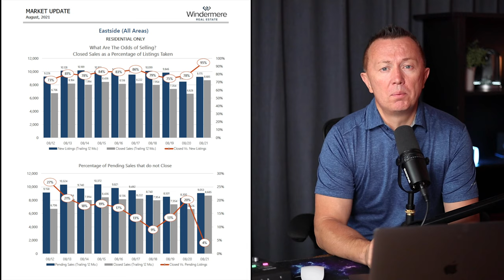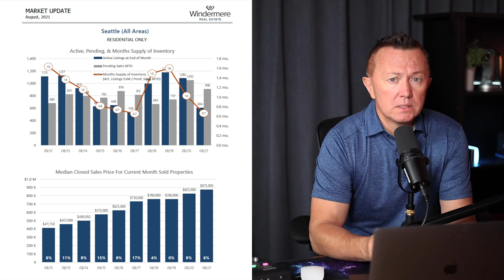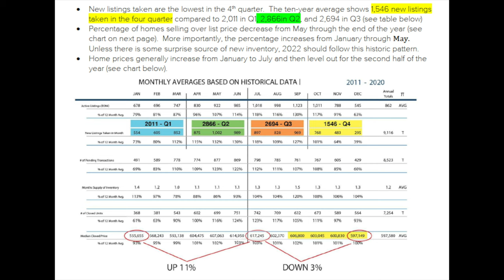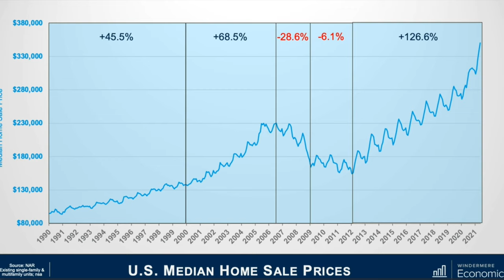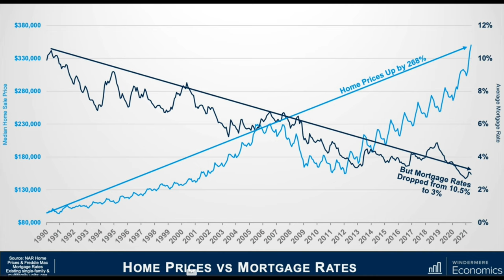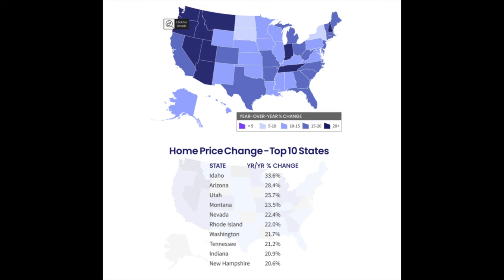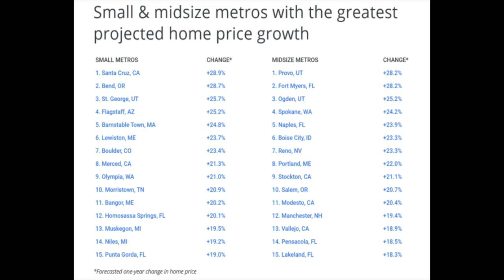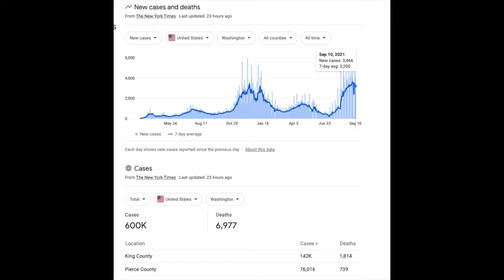September 2021 Real Estate Market Update, for Seattle and Bellevue. Seattle Real Estate News Today!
Bellevue real estate agent, Oleg Doukhnevitch highlights Seattle and Bellevue's real estate market in September 2021 and real estate forecast for the 2022 housing market.
This episode- September 2021 Seattle & Bellevue housing market update.
With continued high demand in Seattle's Eastside 68% for all homes sold above asking price with multiply offers situation. Supply- 0.3 months in Seattle's Eastside- lowest in 30 years.
Prices up 24% from a year ago to $1.300,000 - for all eastside and Bellevue real estate housing markets.
You can learn about Seattle area real estate markets and also about Eastside, cities like Kirkland, Redmond, Sammamish, Issaquah, Bothell real estate markets.

To learn more about Bellevue and Seattle real estate trends follow Oleg.